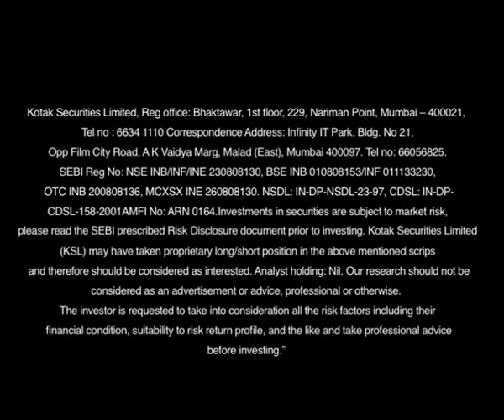Shipping and Logistics Sector Update by Amit Agarwal, Kotak Securities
Watch Mr. Amit Agrawal give current market updates of the Shipping and Logistics sector & long term expectations from the industry.

Kotak Securities brings to you a detailed analysis of Indian stock market.